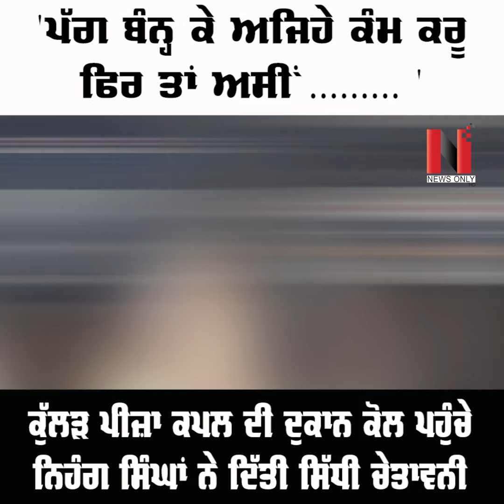'ਪੱਗ ਬੰਨ੍ਹ ਕੇ ਅਜਿਹੇ ਕੰਮ ਕਰੂ, ਫਿਰ ਤਾਂ ਅਸੀਂ ........... ' , ਕੁੱਲੜ ਪੀਜ਼ਾ ਕਪਲ ਦੀ ਦੁਕਾਨ ਕੋਲ ਪਹੁੰਚੇ ...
'ਪੱਗ ਬੰਨ੍ਹ ਕੇ ਅਜਿਹੇ ਕੰਮ ਕਰੂ, ਫਿਰ ਤਾਂ ਅਸੀਂ ' , ਕੁੱਲੜ ਪੀਜ਼ਾ ਕਪਲ ਦੀ ਦੁਕਾਨ ਕੋਲ ਪਹੁੰਚੇ ਨਿਹੰਗ ਸਿੰਘਾਂ ਨੇ ਦਿੱਤੀ ਸਿੱਧੀ ਚੇਤਾਵਨੀ
VMedia # 806

Sling TV

Watcho-d2hApp
mxplayer